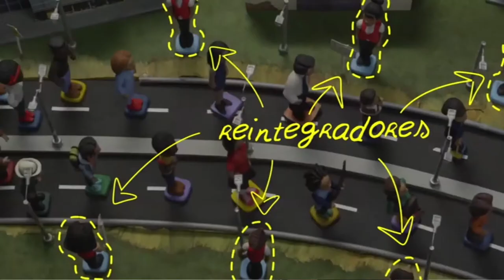Cátedra de Paz y Reconciliación REINTEGRACIÓN